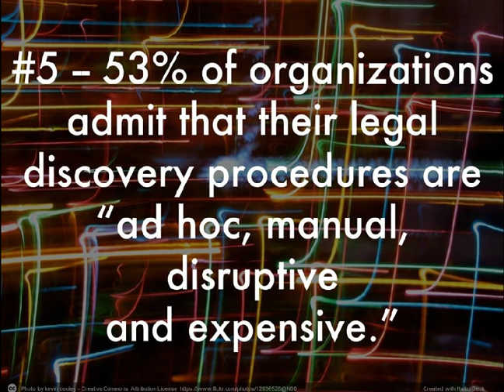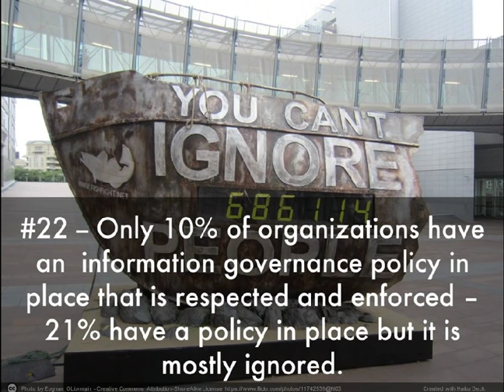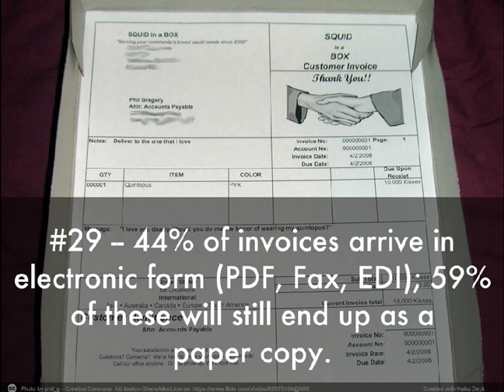29 warning signs of digital disruption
29 warning signs of digital disruption. Shared by John Mancini , President at Association for Information and Image Management.

Are you prepared for the coming Digital Disruption? 29 warning signs of Information Chaos...
More in: Technology , Business